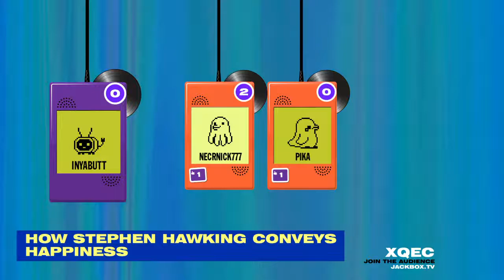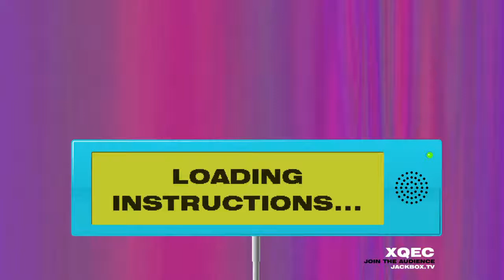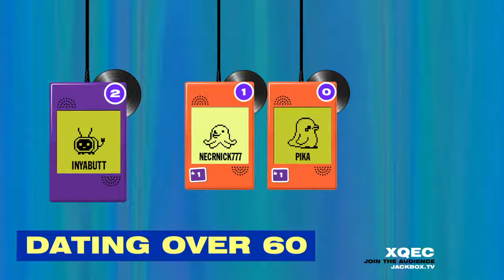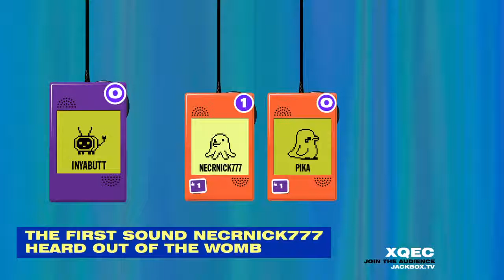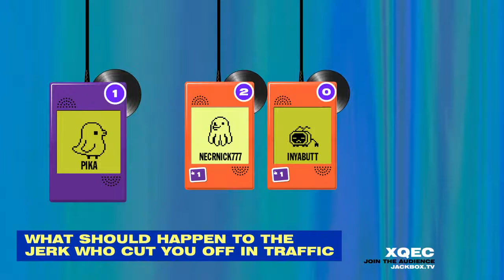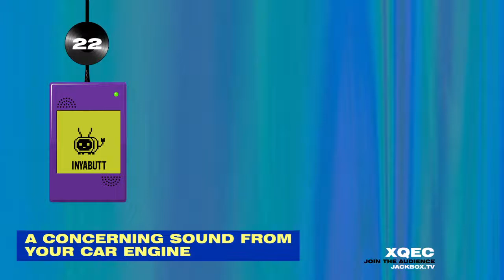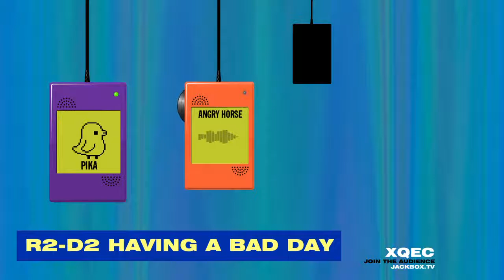Jackass in a box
Gaming for fun. (part of Taco Gang Gaming)